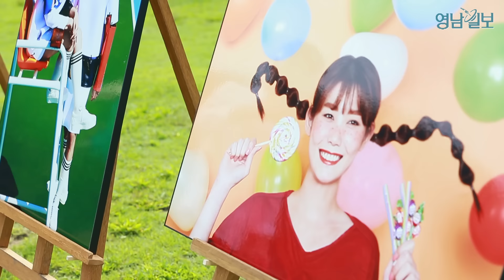'인체가 캔버스~' 대구국제바디페인팅페스티벌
올해 8회째를 맞는 지역 대표축제 '2015 대구국제바디페인팅페스티벌'이 29~30일 이틀간 두류공원 코오롱야외음악당에서 열렸다.

이번 대구국제바디페인팅페스티벌에는 9개국 51개팀 160명이 참가해 바디페인팅부문과 환타지메이크업부문에서 열띤 경연을 펼쳤다.